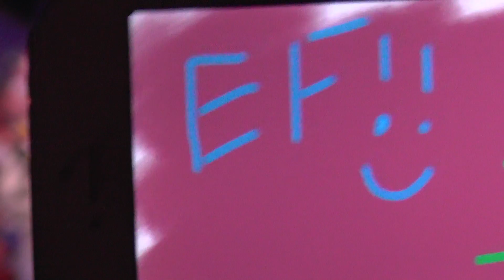2015 Einstein FRC Champs - Finals 1